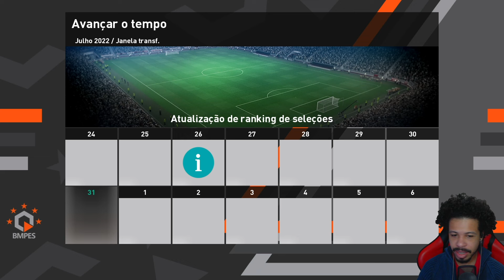EU TO PERDENDO A CABEÇA EM CAMPO!! - RUMO AO ESTRELATO PES 2021 - TEMP. 03 EP 09 (PC)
Matheus perdendo a cabeça em campo
Use meu cupom: MATHEUSPLANET na Centauro